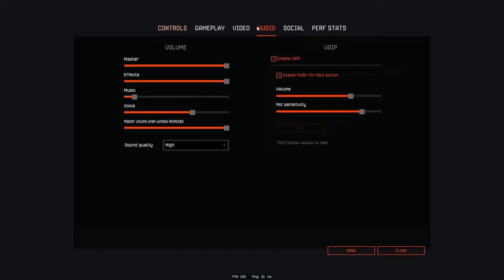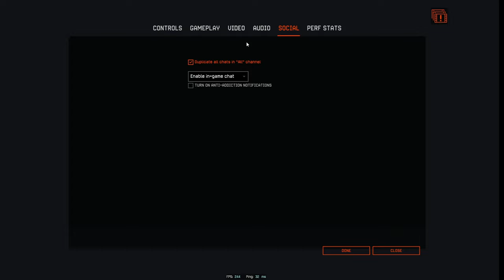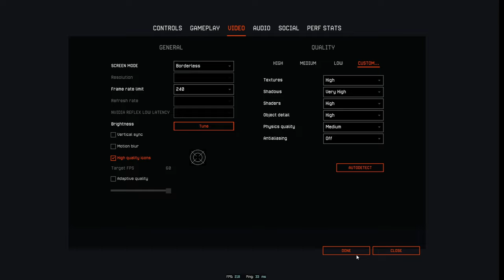The BEST Rifle Weapon? | Warface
PC Specs:
CPU: AMD Ryzen 7 5700X 8-Core Processor
GPU: AMD Radeon RX 7900 XT
MB: GIGABYTE B550 Gaming X V2
RAM: Kingston Fury Beast 32GB DDR4
SSD: 1TB WD Blue SN570 M.2 PCIe 3.0x4
Power Supply: Pure Power 12M 80 PLUS Gold 750 Watt
CPU Cooler: Endorfy Fortis 5 ARGB Tower Cooler
Case: Endorfy Arx 700 ARGB
Operating Software: Windows 10

Mouse: Logitech G PRO X SUPERLIGHT Wireless
Keyboard: Logitech G PRO TKL, mechanical Gaming Keyboard, GX Blue Clicky Switches 70%
Mousepad: TITANWOLF - XXL Speed Gaming Mousepad 900 x 400mm
Headset: Logitech G733 Wireless Headset
Microphone: Tonor TC40S RGB

Sens: 13
DPI: 1000